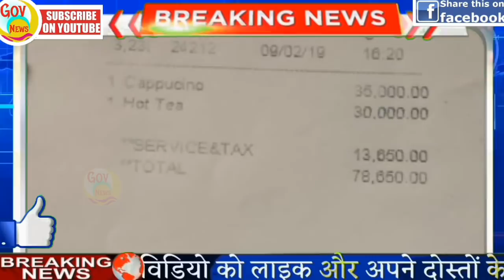5 september दिनभर की बड़ी ख़बरें| Badi khabren | Speed News | NonStop News | Mobilenews 24 | govnews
5 September दिनभर की बड़ी ख़बरें | Badi khabren | Speed News | NonStop News | Mobilenews 24 | govnews.